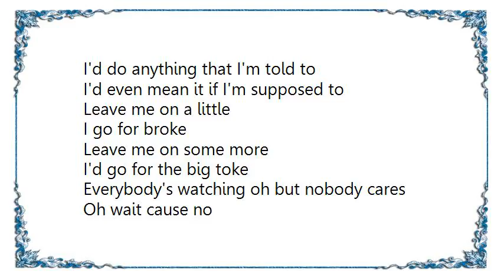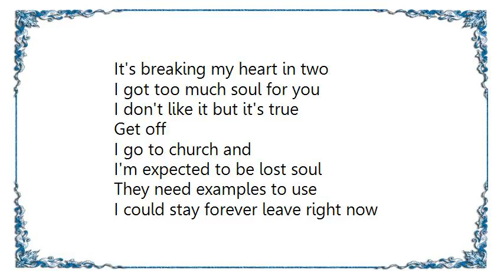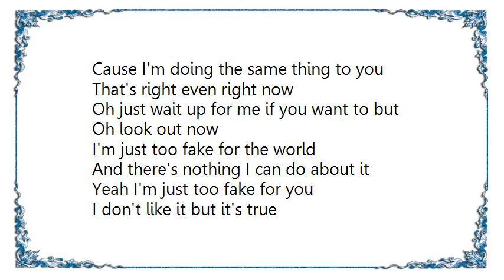Hockey - Too Fake Lyrics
[Lyrics Hockey - Too Fake]
I'd do anything that I'm told to
I'd even mean it if I'm supposed to
Leave me on a little
I go for broke
Leave me on some more
I'd go for the big toke

Everybody's watching oh but nobody cares
Oh wait cause no
Nobody's watching but everybody cares
Oh whatever talk to you later

Look out
Cause I'm just too fake for the world
I know it's just a game to me
I'm just too fake you see
I wish I didn't have to be but watch out
I got too much soul for the world
It's breaking my heart in two
I got too much soul for you
I don't like it but it's true

Get off
I go to church and
I'm expected to be lost soul
They need examples to use
I could stay forever leave right now
It's your call either way
It's time to use my life for myself
(most people just won't tell you that)
I'm gonna use my life for someone else, yeah
No wait wait wait wait

Hurts right?

But I can't even talk to you
About my effect on people
Cause I'm doing the same thing to you
That's right even right now
Oh just wait up for me if you want to but

Oh look out now
I'm just too fake for the world
And there's nothing I can do about it
Yeah I'm just too fake for you

Look out
I'm just to fake you see
I hope you can forgive me

Look out now
I'm too fake